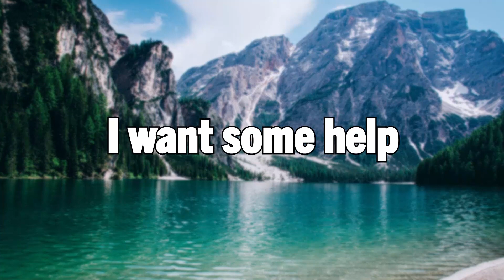Canada Work Permit figures since 2006 for 21223, Database analysts and data admin for 15 past years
Canada Work Permit figures since 2006 for 21223, Title: Database analysts and data administrators for 15 past years

Good day ladies and gentlemen, this is IRC news, and I am Joy Stephen, an authorized Canadian Immigration practitioner bringing out this Data Analysis release. Today is the 04/08/2023. We are coming to you today from the Polinsys Studios in Cambridge, Ontario.

This video may be of interest to foreign nationals and Canadian temporary residents targeting Work Permits or Employer driven programs. This data is about 21223, Title: Database analysts and data administrators for 15 years from 2006. This class of work permit is issued by the Canadian Government if selected by a Canadian Employer for a position in Canada. This important data will give you some understanding on the number of people being selected by employers and the work permit processed every year since 2006.

In 2006, the total number of Work Permit issued was 11

In 2007, the total number of Work Permit issued was 9

In 2008, the total number of Work Permit issued was 19

In 2009, the total number of Work Permit issued was 23

In 2010, the total number of Work Permit issued was 34

In 2011, the total number of Work Permit issued was 159

In 2012, the total number of Work Permit issued was 171

In 2013, the total number of Work Permit issued was 150

In 2014, the total number of Work Permit issued was 145

In 2015, the total number of Work Permit issued was 125

In 2016, the total number of Work Permit issued was 174

In 2017, the total number of Work Permit issued was 254

In 2018, the total number of Work Permit issued was 304

In 2019, the total number of Work Permit issued was 495

In 2020, the total number of Work Permit issued was 198

If you have experience in 21223 and hold the Job Title or group Database analysts and data administrators, and you are interested in learning about the process of participating in the Canadian Federal or Provincial Immigration program for this specific NOC code, or if you require assistance after being selected, we encourage you to reach out to us Our team will be pleased to assist you in navigating the immigration process professionally.

Are you looking for updates on PNP news and Canadian job opportunities? Look no further! Additionally, our Canadian Authorized Representative conducts a free Q&A session every Friday. For more information and Zoom meeting credentials, It's important to note that the Canadian Government regulates who can charge fees for immigration services, so be sure to follow the for more information. If you're interested in a free evaluation of your Canada PR application, Stay updated by following us on Facebook, Instagram, and YouTube.